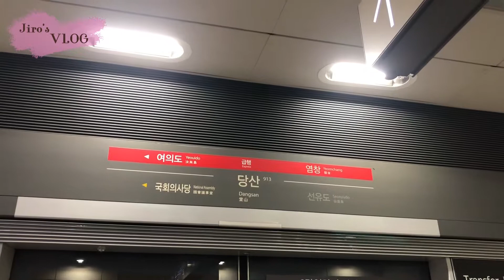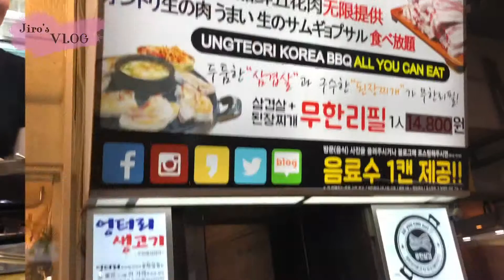VLOG｜首爾Day1 和姐妹的第一次海外畢旅！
懶癌末期的我把日本VLOG拖到一個極致
沒想到五月去的韓國畢旅拖到畢業後才上傳
希望大家還是耐心的看完啦愛你們(///▽///)